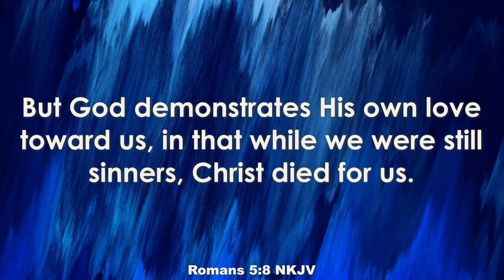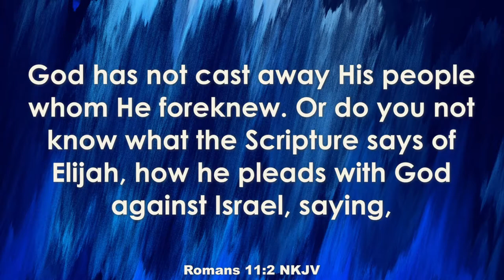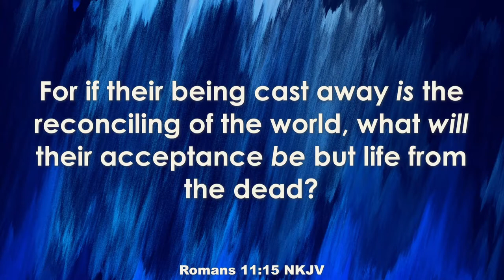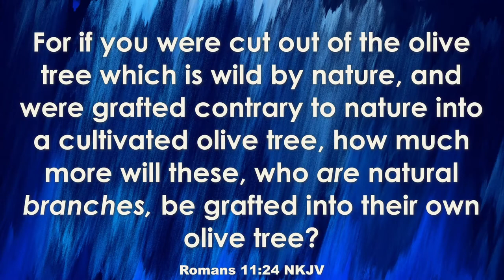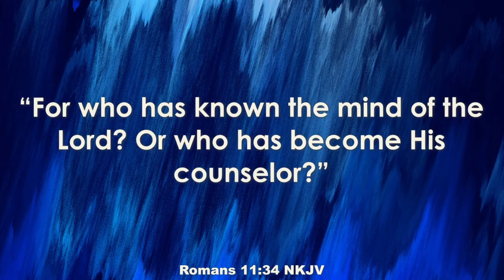21.5.2023 | Guest Speaker - Peter Tsukahira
Sermon by our guest speaker - Peter Tsukahira.